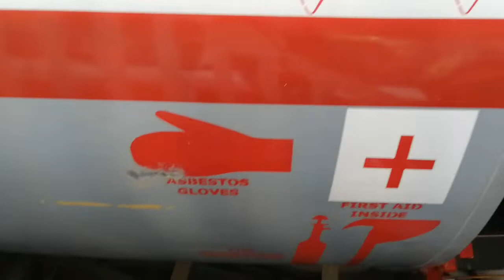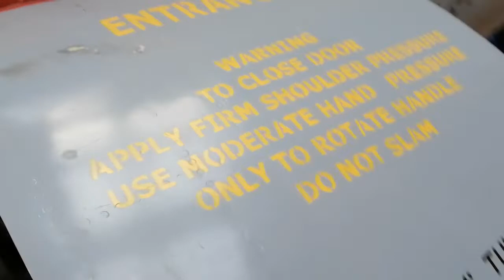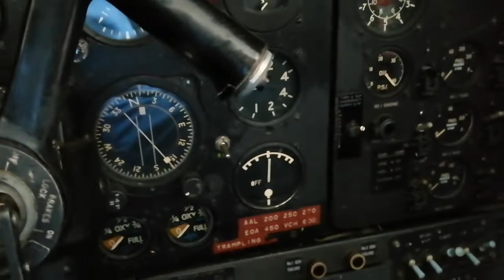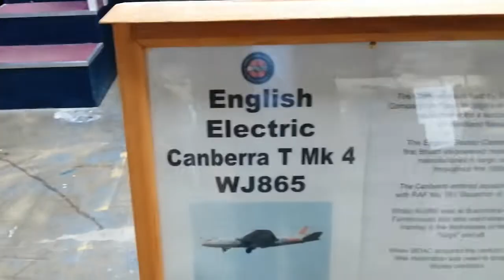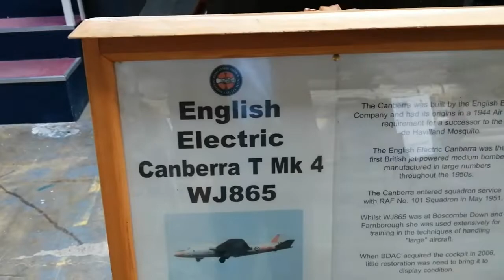Climbing Inside The Cockpit of an English Electric Canberra